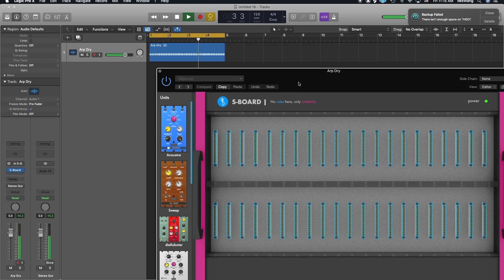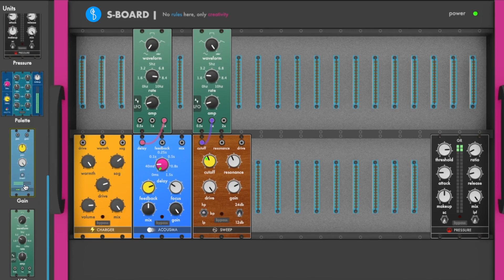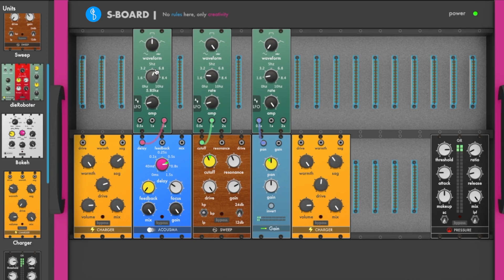S-Board 2.0 In Action - Audio Plugin | VST/AudioUnit/AAX | Logic Pro X | Experimental | Sound Design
Here comes the completely redesigned S-Board, our modular effect board plugin. It ships with 9 awesome modules to transform sound in a truly unique way! ⠀

S-Board is available in Standalone, AU, VST2/VST3, and AAX. works on both Windows and Mac OSX (macOS 11 Big Sur and Apple silicone models included).